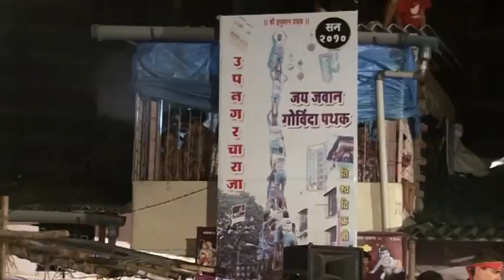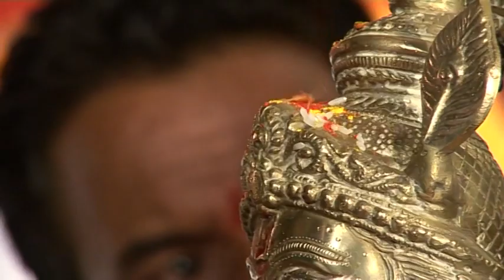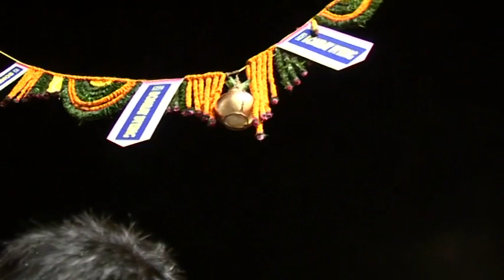Castellers de Vilafranca - Viatge a Mumbai (Índia)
Resum d'imatges del viatge realitzat pels Castellers de Vilafranca l'agost de 2011 a Mumbai (Índia) on van participar a les festes del Dahi Handi dels govindes.